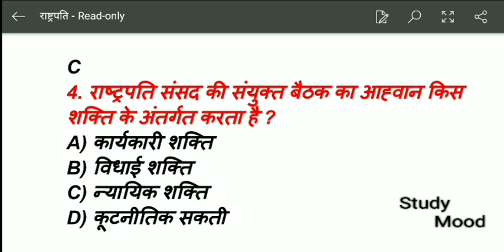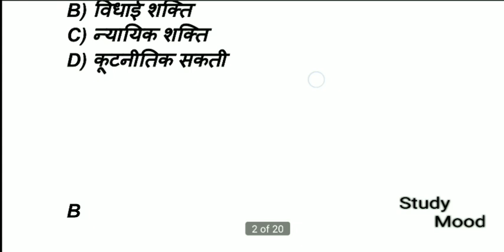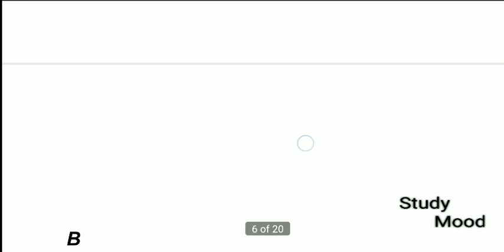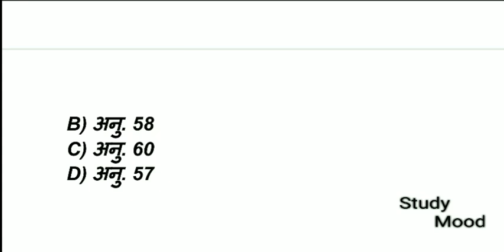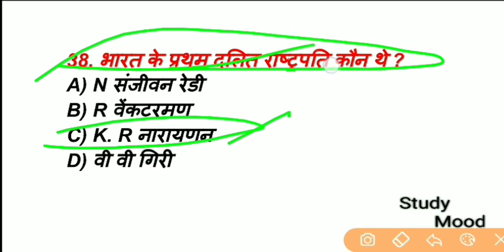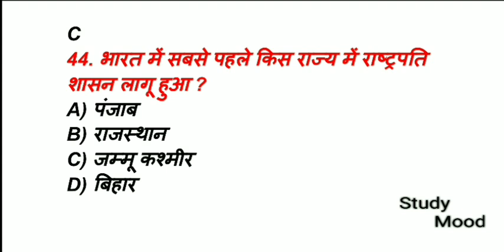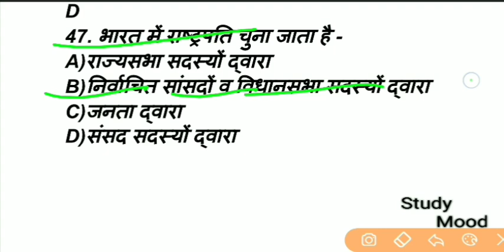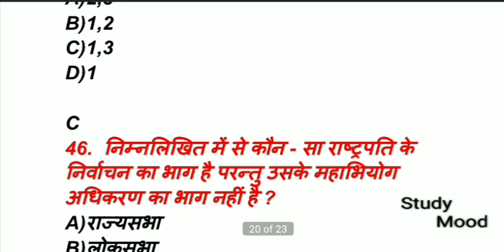राष्ट्रपति/PRESIDENT/सभी महत्वपूर्ण पश्न/मात्र 27 मिनट/BPSC/दरोगा(S.I)/POLICE/BSSC/FOREST GUARD/2020